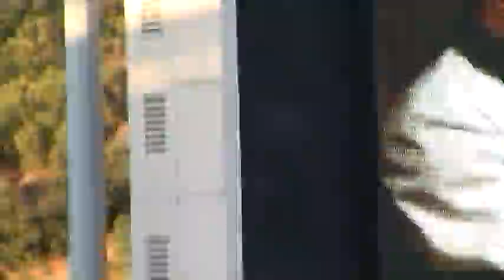Dodger Game Taiwan Day 4-Sep-2010 Before the Game